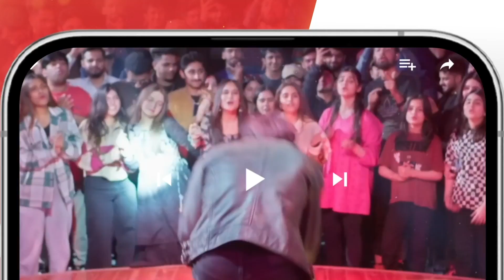Khamosh Ho Jao Warna..! dananeer khushhalkhan - Muhabbat Gumshuda Meri - HUM TV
Muhabbat Gumshuda Meri Ep 15 [𝐄𝐍𝐆 𝐒𝐔𝐁] Digitally Presented by Sunsilk, Powered by LUX - August

CAST:

Khushhal Khan,
Dananeer Mobeen,
Omair Rana,
Farah Sadia,
Ayesha Toor,
Ali Tahir,
Leyla Zuberi,
Ali Raza,
Naureen Gulwani,
Agha Ali,
Munawwar Afridi.